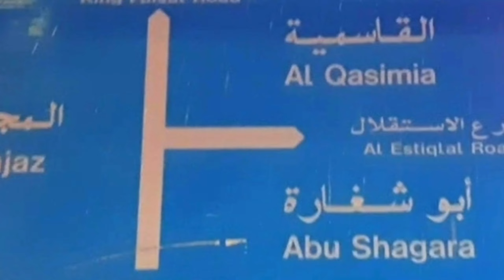budget friendly hypermarket in Sharjah "Day To Day Hypermarket "| Travel vlog